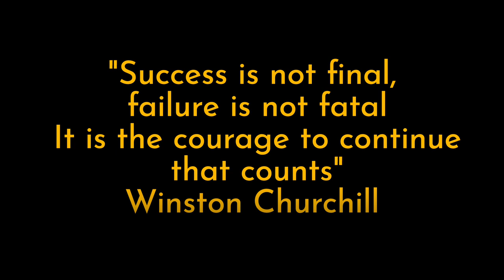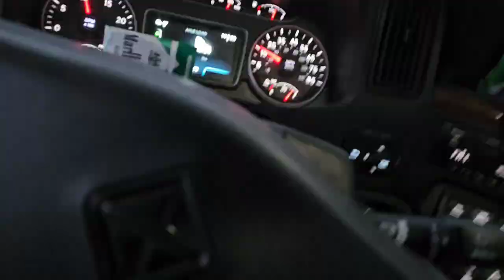Trucker Vlog | Three Way relay trying to get home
I got a couple quick runs in on my way home.